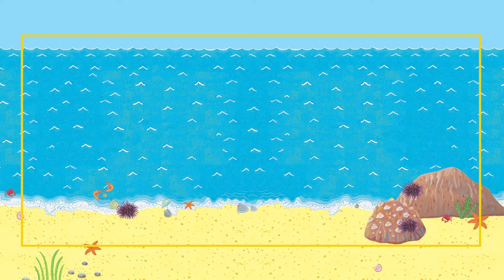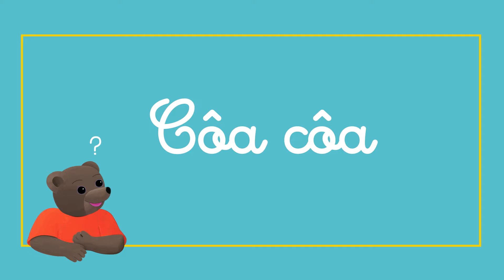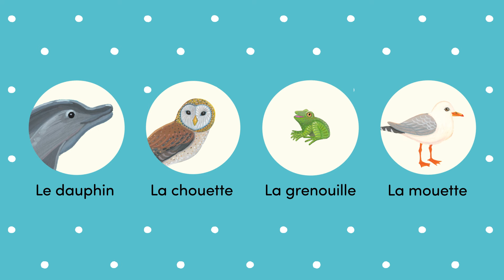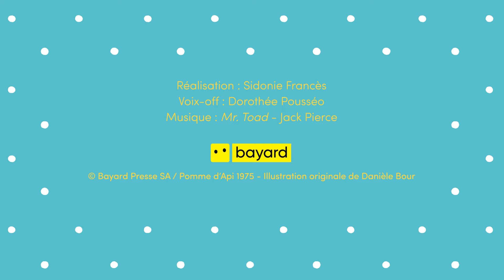Les animaux du monde - Les devinettes sonores de Petit Ours Brun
Mais qu’est-ce qui fait ce bruit ?

Découvrez 4 nouvelles devinettes sonores pour s’amuser avec Petit Ours Brun à reconnaître les cris des animaux du monde !

Nouveau ! Les grandes histoires de Petit Ours Brun sont aussi disponibles sous formes d'histoires à écouter